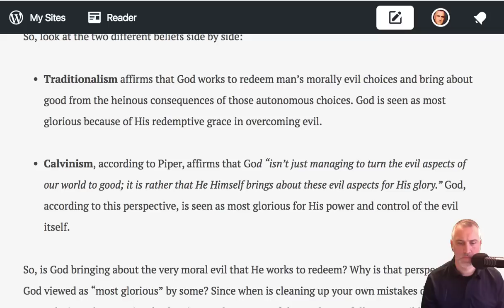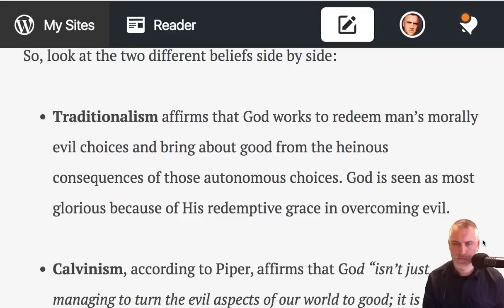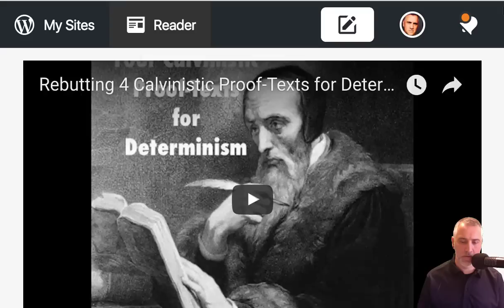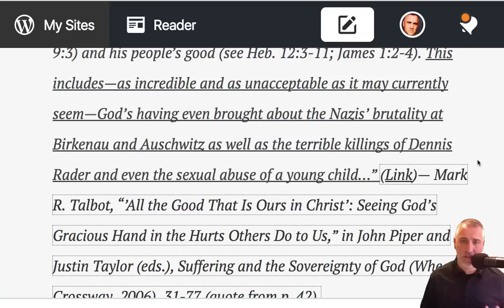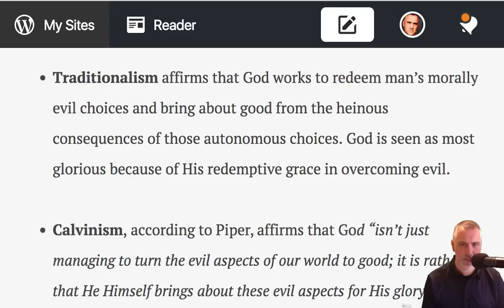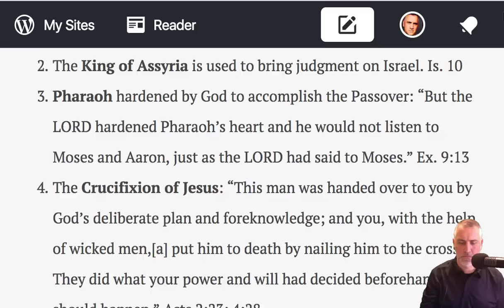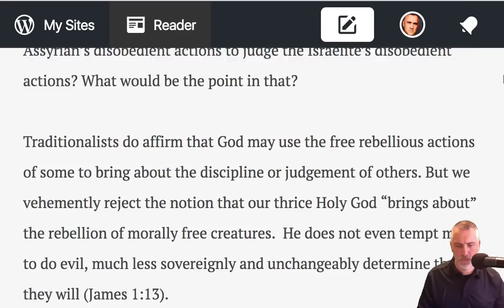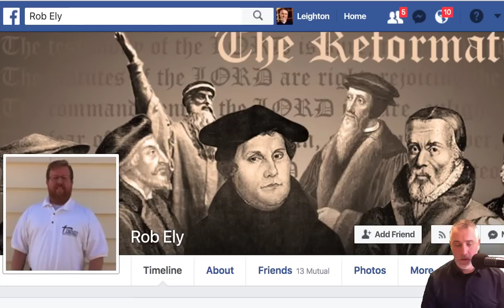A Discussion with a Calvinist: Rob Ely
Dr. Leighton Flowers has one of his Doctoral students from Trinity (who happens to be a Calvinistic Pastor) on the program to discuss the need to properly represent the various soteriological perspectives.

Rob is a Calvinistic Pastor from Waterloo, Iowa and a doctoral student at Trinity College of the Bible and Theological Seminary.